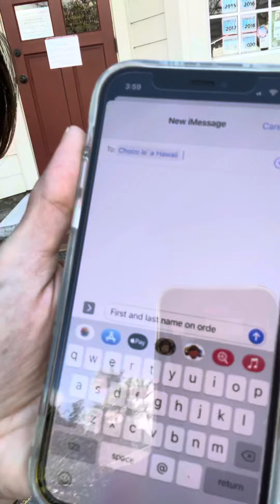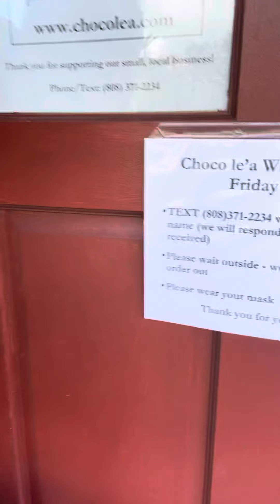Walk Up Pick Up Tutorial